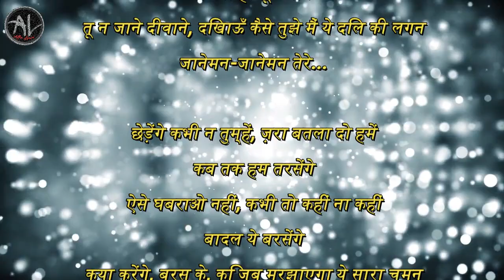Jaaneman Jaaneman Tere Do Nayan-Aryananda R Babu & Ranita Banerjee - Yesudas -AshaBhoshle-Saregamapa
Jaaneman Jaaneman sang by Ranita banerjee & aryananda r babu In Saregamapa little champs 2020, Judges Alkayagnik , Himesh Reshammiya And Javed ali Hosted By Manish Paul On Zeetv.
Original Song Credit:-
Singer:-Yesudas - Ashabhosle
Lyrics:-Yogesh
Movie:-Choti si baat
𝔾𝕒𝕕𝕘𝕖𝕥𝕤 𝔽𝕠𝕣 𝕄𝕦𝕤𝕚𝕔 𝕃𝕠𝕧𝕖𝕣:-
))Boat Earphones
))Realme earphones
))Oneplus Bullets Wireless Neckband
))Realme Buds Wireless
))Boat Stone Speaker
))Boat stone 650 speaker
))Boya Mic ByM1
))Boat Rockerz 255 Neckband

Cover song credited to Ranita &Aryananda.&music composer team mates!!
Affix Lyrics promotes those who have singing passion,learning music instruments bring them to light and earn name and fame for them in the world of youtube.